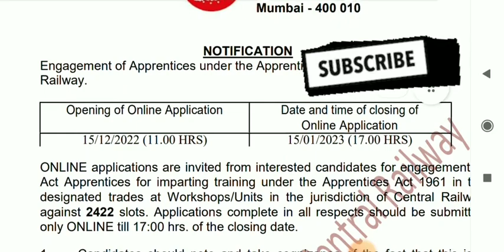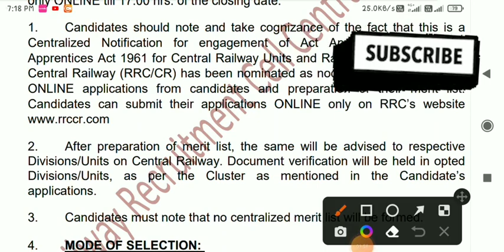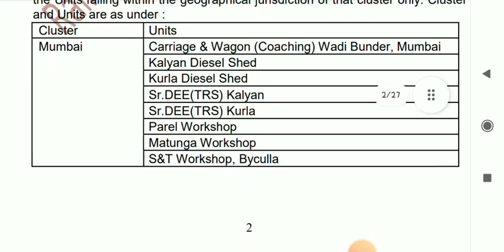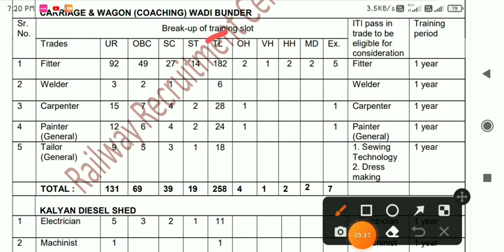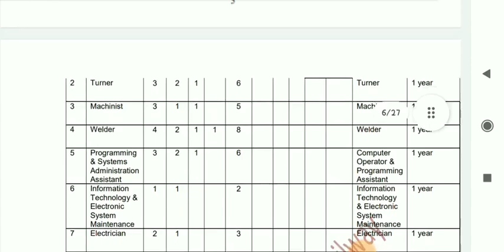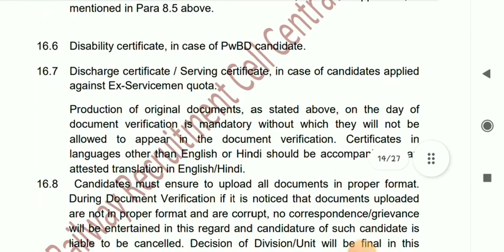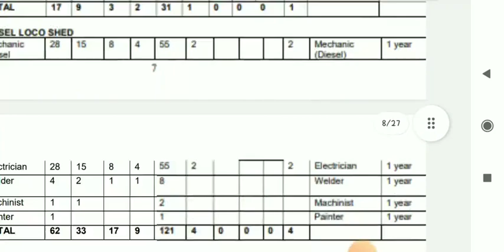रेलवे में आई अप्रेंटिस की वैकेंसी ।। जल्दी अप्लाई करें ।।tecnical